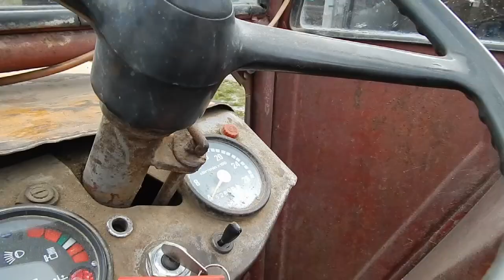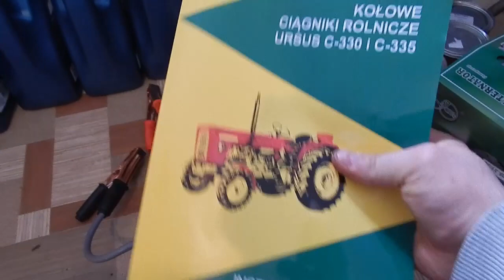Remont C330 - Omówienie prac, pokaz części, miejsce pracy.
Rozpoczynam remont ciągnika Ursus C330. W dzisiejszym filmie w skrócie opis działań, pokaz części które już zakupiłem i omówienie przebiegu remontu.